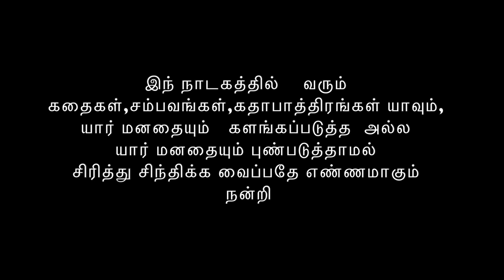SAME TO YOU EPISODE: 62 யாழ்ப்பாணம் சர்வதேச விமானநிலையம்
F/T/ING @Manmathanbasky